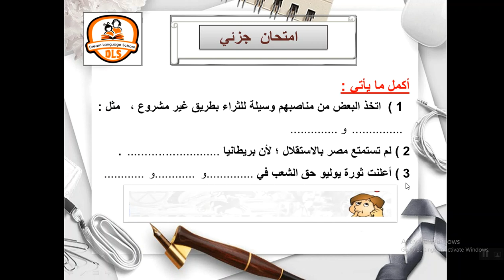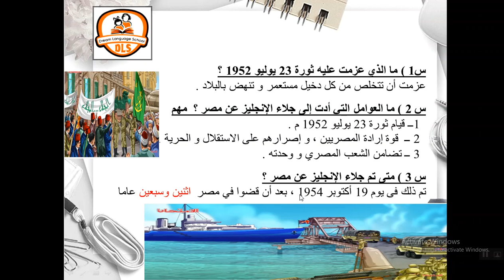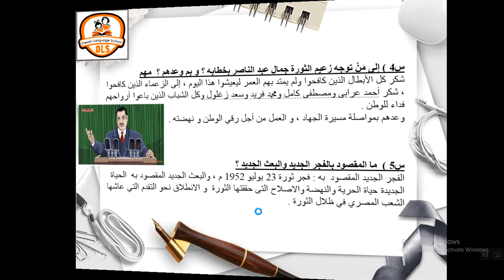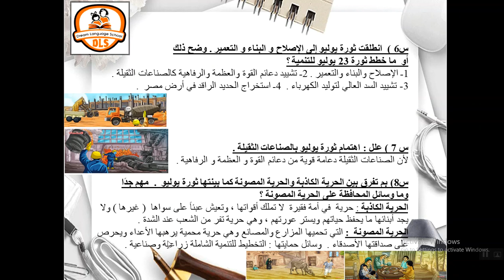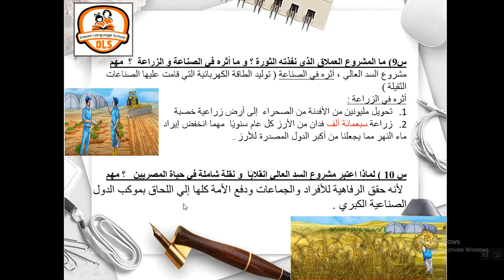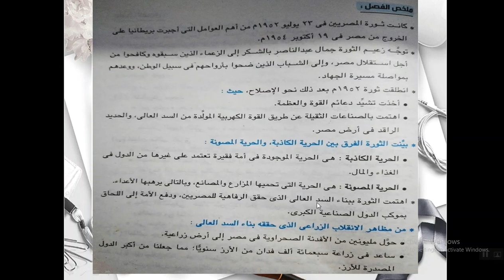كفاح شعب مصر الفصل العاشر يوم جلاء الإنجليز عن مصر